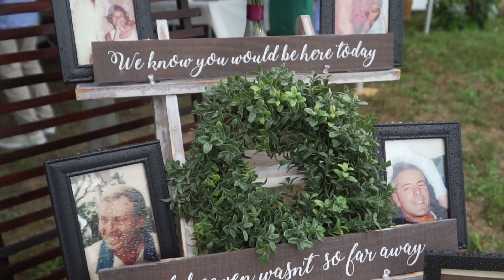Jennifer & Bryan's Backyard Wedding Highlights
Jennifer & Bryan's Wedding Highlights

Videographer: Bobby